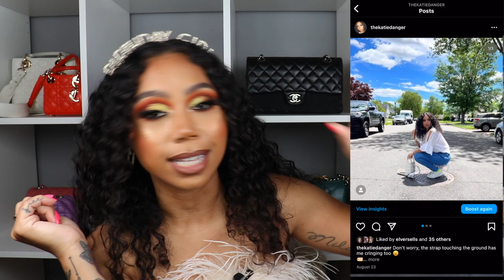BIRTHDAY HANDBAG UNBOXING | TIFFANY BLUE CHANEL BAG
Welcome back! Thank you for being such a HUGE part of this channel!